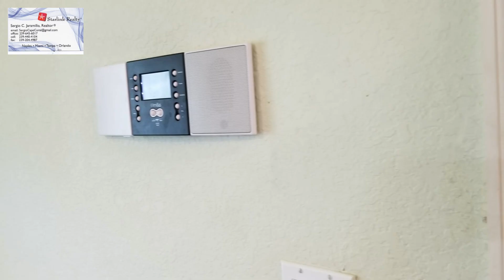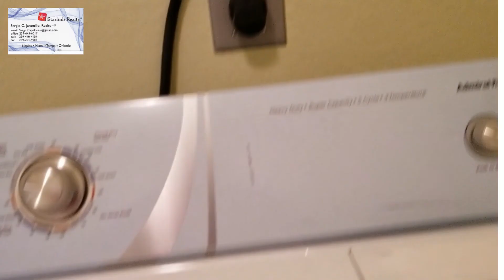Casa de 4/3/2 piscina,amoblada todo incluido,2 lotes ,canal $285k prestamo privado $150k